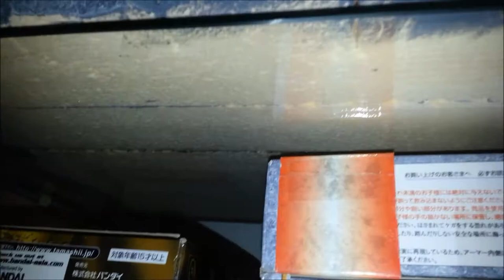DECORS POUR FIGURINE SUR ETAGERE PART 3